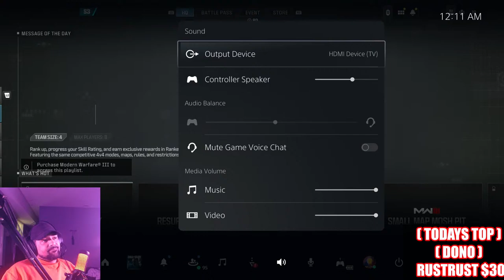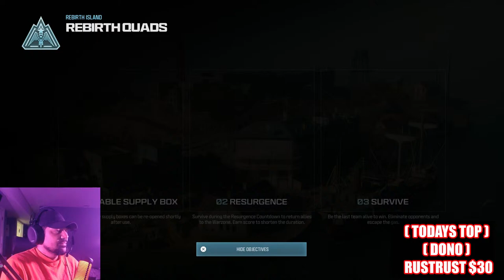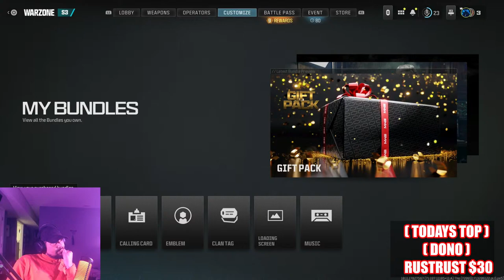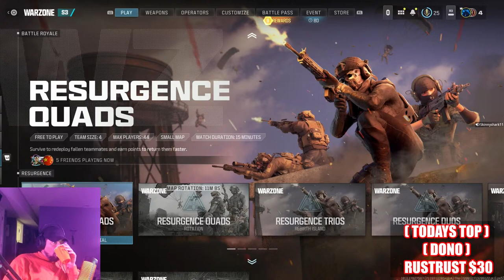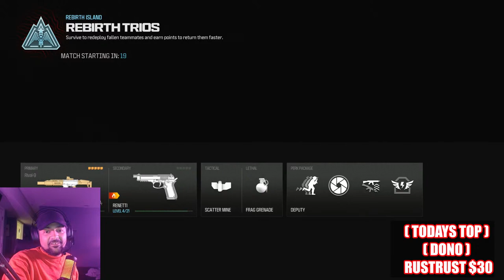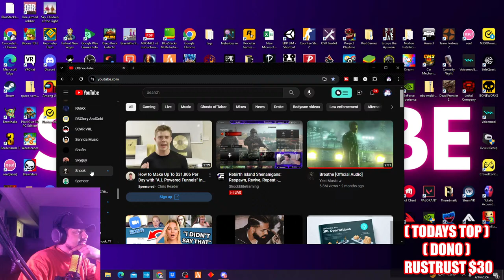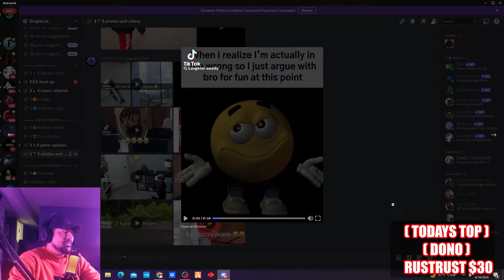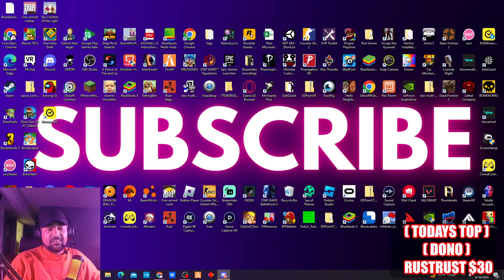WE ARE LIVE! HOP IN! L INTERNET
SOCIALS

                          DONO DARES

Join the game instantly: $5

Eat a spoon of hot sauce: $10

Prank call someone: $20

Leave the game: $20

Change the game: $30

Create your own merch for Greg to make: $30

                              REDEEM COINS

Join the lobby: 2 million (does not beat the power of channel member and could only be redeemed twice back to back)

no cursing for 5 mins- 2 million ( if i lose i give you your coins back plus 100,000 more!)

(Fortnite Only) Cant use a weapon of your choice-  1 million ( can only use once per stream per user )

Drop a item- 1 million (once per stream per user)

Time out a random viewer for 3 mins- 10 million (only once per stream per user)

Pick where to land on Battle Royale games- 500 k

Create a poll- 500k

IMPOSSIBLE REWARD- 10 BILLION COINS TO END STREAM

Have your own discord role- 20 million ( cannot be anything rude )

I will follow you on a social media of your choice- 1 million

mod for a day- 2 million

Song Request- 30 million

                                    ALL STREAM COMMANDS

!coins    Displays the amount of currency the user has.
!heist    Allows viewers to start a heist.
!vote    Register your vote.
!bet    Register your bet.
!mybet    Check what you have bet on.
!gamble    Allows viewers to gamble using their points.
!8ball    Allows viewers to ask questions to eight ball.
!slots    Allows viewers to gamble points on the slot machine.
!duel    Allows viewers to duel with each other for points.
!accept    Allows viewer to accept a duel.
!deny    Allows viewer to deny a duel.
!redeem    Allows viewers to redeem items from your loyalty store through chat

                                    RECORDS

Highest donators

1st- ShockEliteGaming $3,305
2nd- Hoobidibah Entertainment $2,360
3rd- Maddie_Quinn $2,150
4th- Kloe $1,770
5th- KITTENMILK 1,170

Longest Channel Member Hoobidibah Entertainment: 28 months

Longest Daily Top Dono Streak - J2XTRA 16 DAYS

Highest Gifted Memberships: 1st GAMEGROWLERS 107 GIFTED
                                                      2nd BIGMANTINGS 25 GIFTED                                                                                                                                                                   3RD ZAY 10 GIFTED MEMBERSHIPS

Longest Active Viewer Matthew Robinson: Three years

Most Coins Earned Maddie_Quinn: 100,000,000+

Highest Watch Time-  Juice

Most Donated In One Stream Kloe: $1,770

Longest Tier 5 BIGMANTINGS: 11 Months